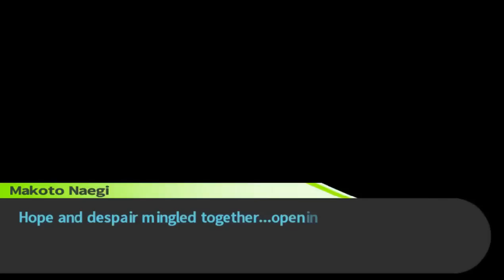ULTIMATE HOPE | Danganronpa: Trigger Happy Havoc | END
► In This Video
Me